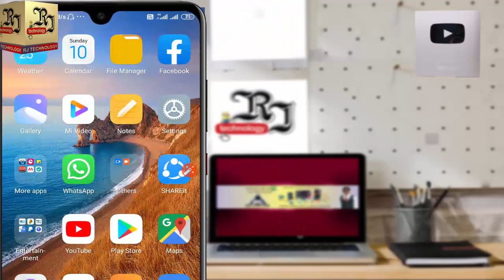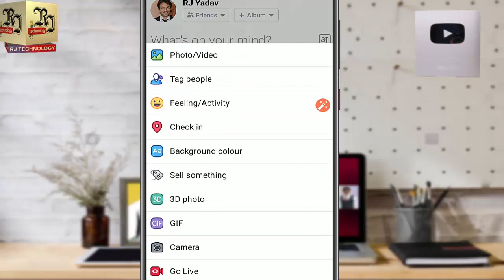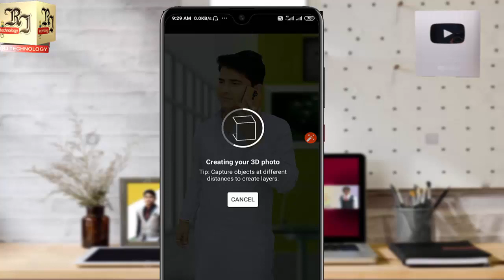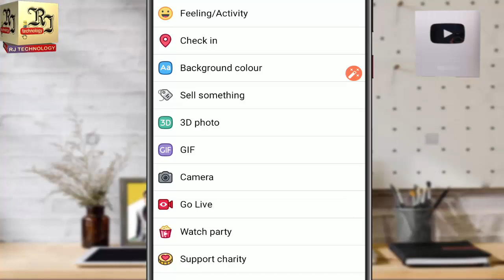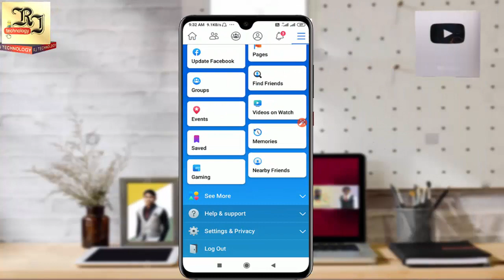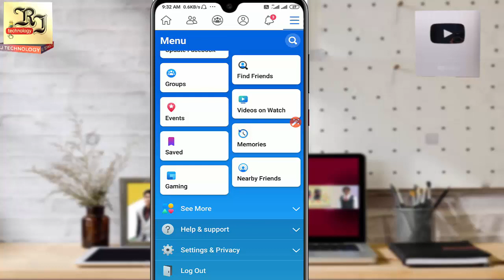2020 में फेसबुक में ये नहीं सीखा तो क्या सीखा, अगर आप फेसबुक चलाते है तो इसे जरूर देखें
Hello dosto is video me maine apko facebook ki kuchh jaroori jankari di hai to ummeed karta hun dosto ki apko ye video pasand aayi hogi agar video pasand aayi hai ya ayegi to like kare share kare or Channel "Subscribe" karna to bilkul n bhoolen or agr is video ko lekar apka koi sujhav hai ya koi sikayat hai to comment box me bata sakte hain me apke liye hamesa taiyar hun.

Product Use In this video:-

My Mic
My Tripod

Please Support Always Purchase on Amazone from this

(c)2020 RJ technology

{JAI HIND}

About - RJ technology is Tech Youtube channel and his owner is Mohit Raj. Here you will see always truth, we want making Digital India.